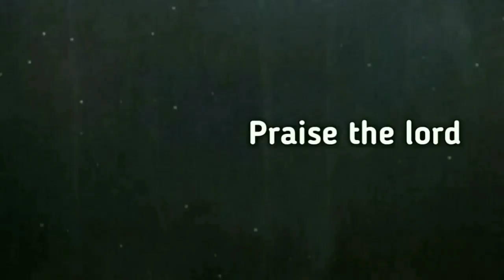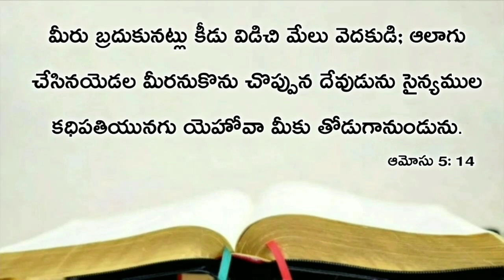Today's promise 05.11.2020